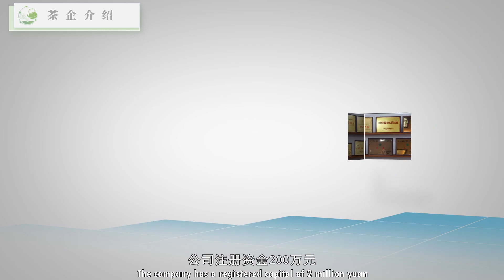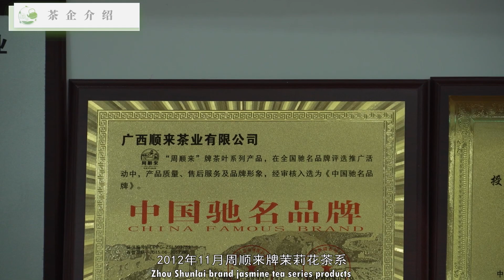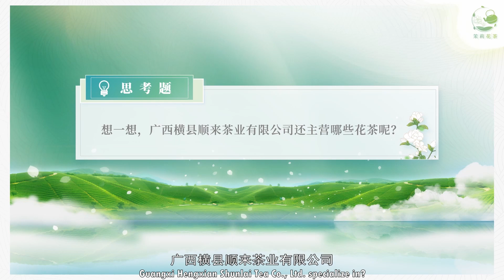13、Introduction of Tea Enterprises